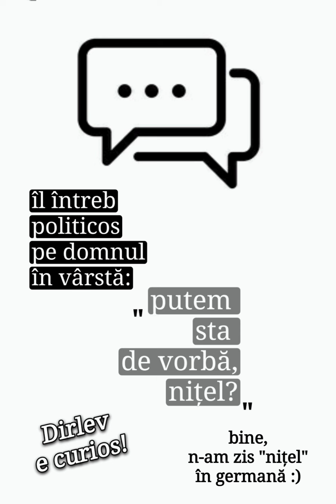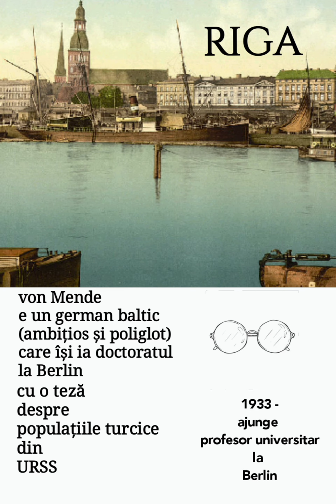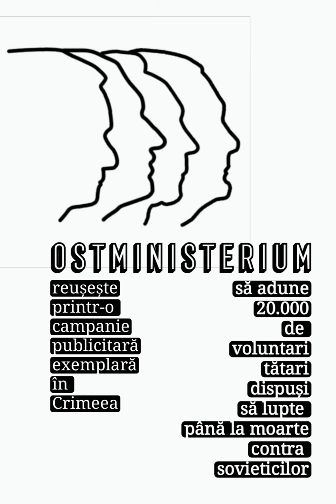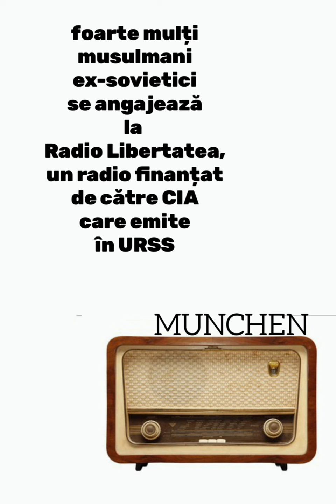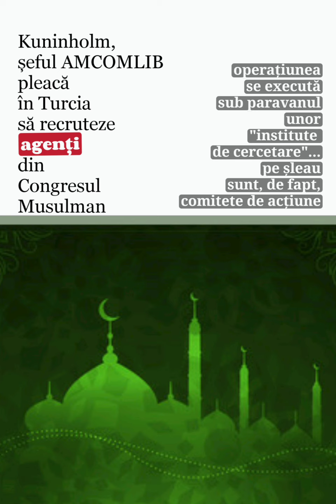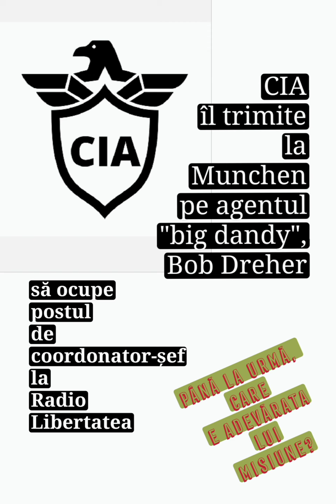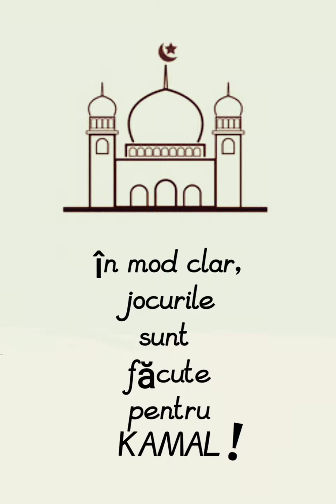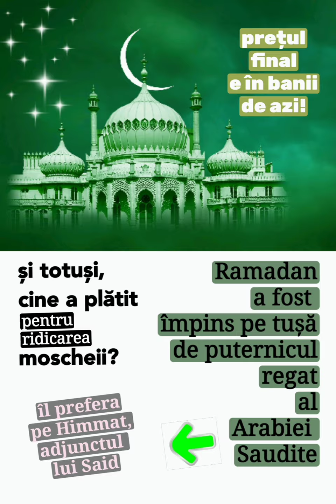O istorie pe care nu ti-o va spune nimeni, niciodata!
Al doilea război mondial . Frontul de Est. Munchen. Turkmenistan. Islam